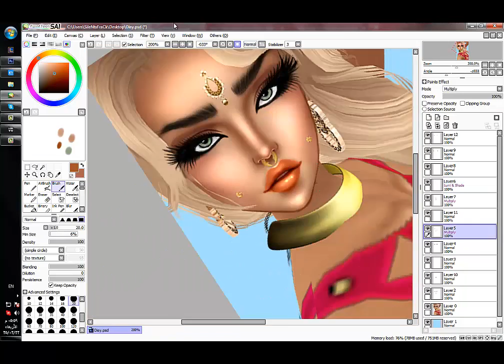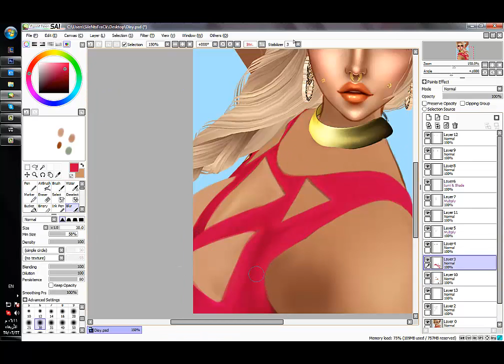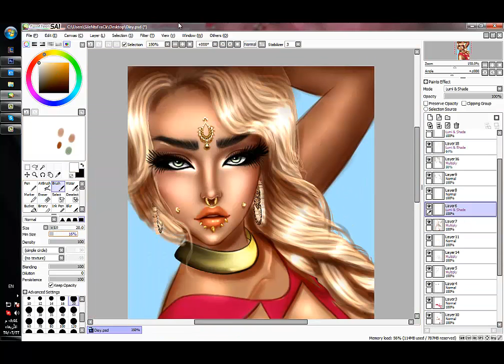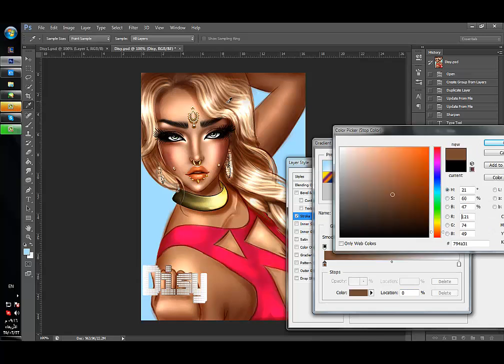Disy2 DP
Hi.. pleas subscrib and like .. enjoy with my speed painting ..